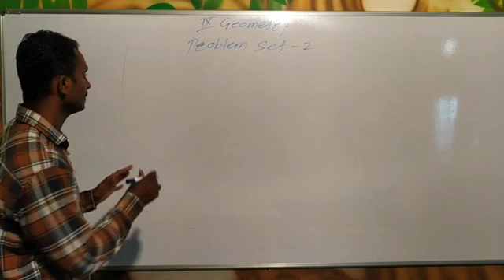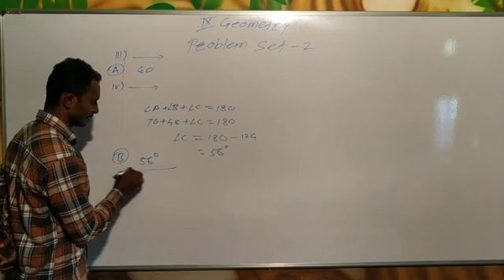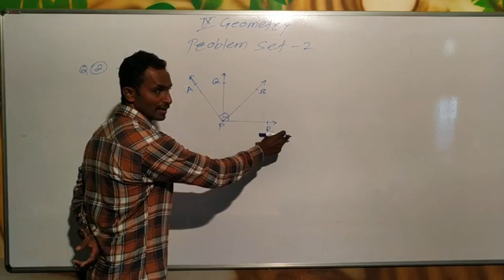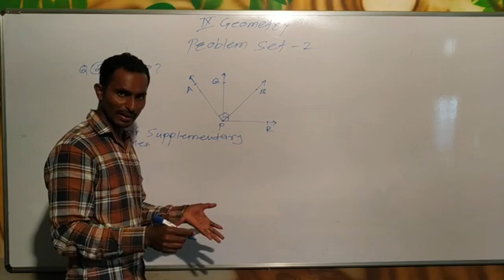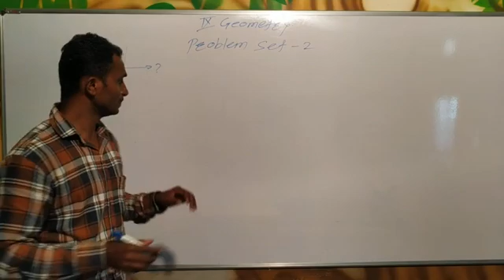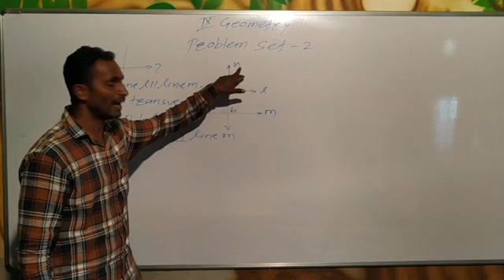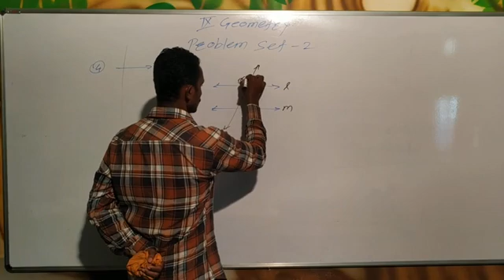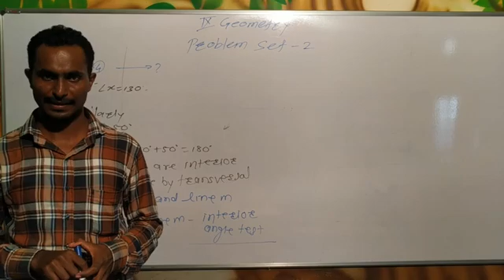Parallel lines_ Problem set 2_part 1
Maharashtra state board geometry or maths part 2 class 9th solutions of first four problems problems 1,2,3 and 4 with explanation from chapter parallel lines